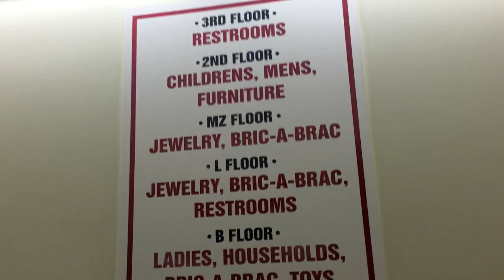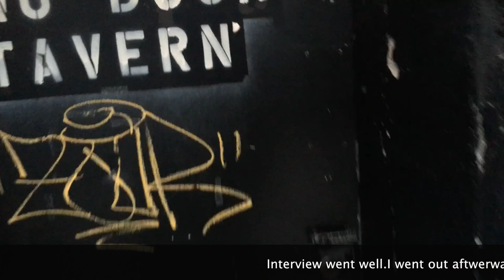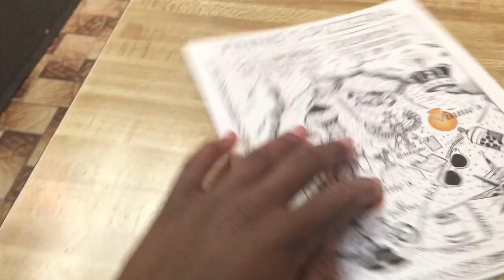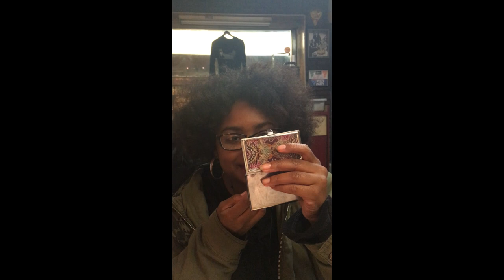Vlog Vlog Vlog| I Met Ezra Miller & I Died!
Hey guys! It has been a while. I completely gave up on vlogmas. I was having a lot of technology issues all at one time, so I just gave up. Can't say that I will be more consistent from here on out, but I will try :)

So join me on my day while I go shopping for some birthday gifts, go on an interview, and then try vegan pizza at pizzeria in Williamsburg.

Oh, and this video was made w/ love!

-xx from TT